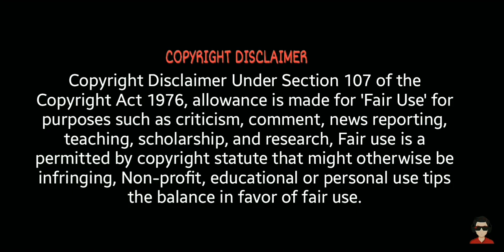Molly Morgan Lamont AKA Sophie M/girl kid Handgag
Movie - Abner the invisible dog movie
Please Homies don't ever want to MISUSE my videos THESE ARE ONLY MADE for the purpose of entertainment and awareness from these type of people 🙂